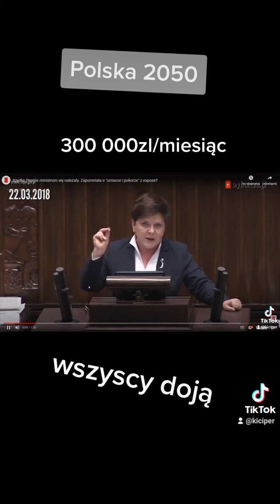Gramatyka u Mazurka